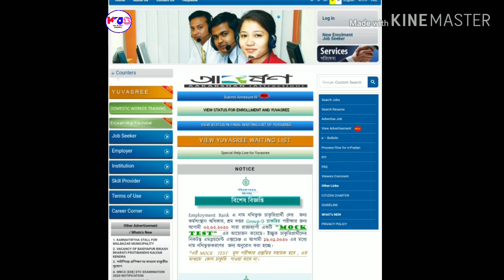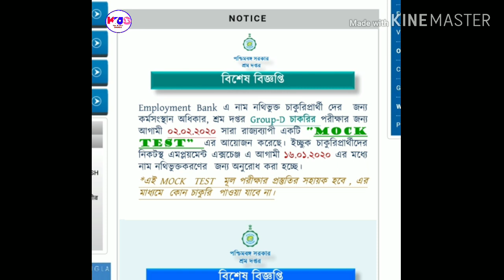Employment bank mock test notification....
Employment Bank new yuvashree List publish. Bekar vata 3rd waiting list Check your name..

⭕️ Employment Bank password recovery/.

✔️ Employment bank Registration online Process

⭕️ বেকার ভাতা আবেদনে সম্পূর্ণ পদ্ধতি--